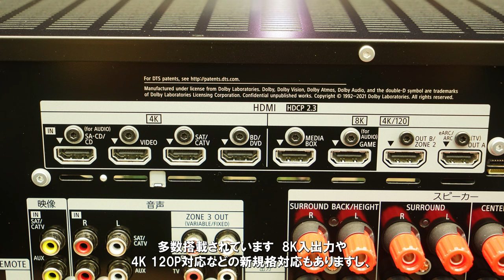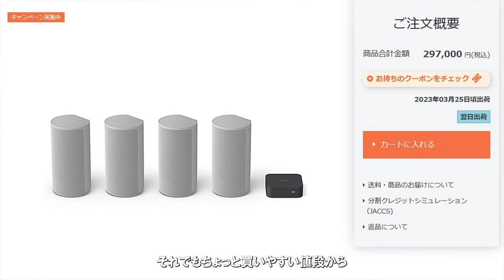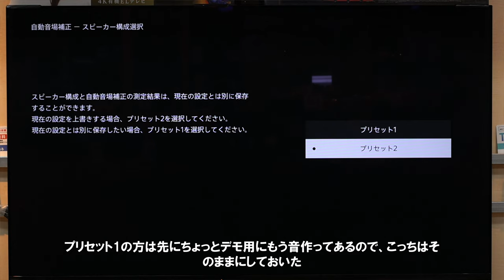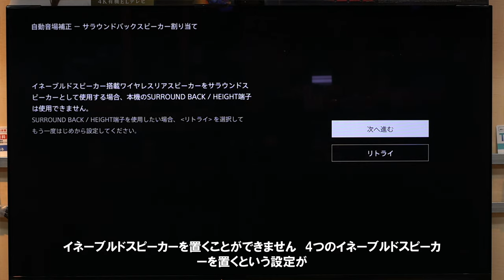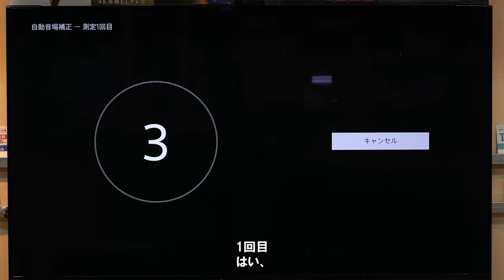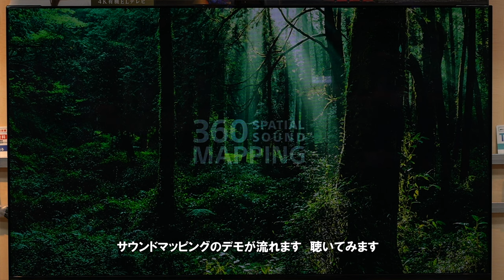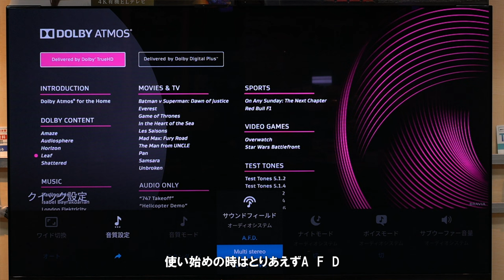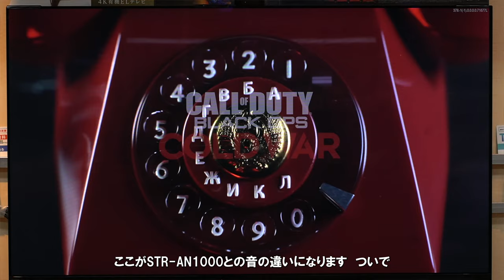ソニー 7.2ch AVマルチアンプ『STR-AN1000』レビューレポート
2023年発売 ソニーが6年ぶりに発売する7.2ch AVマルチアンプ「STR-AN1000」のレビューレポートです。360 Spatial Sound Mappingの威力やワイヤレススピーカーとのマッチング、自動音場調整の様子を紹介します。

00:12 STR-AN1000本体紹介
03:41 ホーム画面からユーザーインターフェイス画面の紹介
05:12 スピーカー設定の解説
11:08 自動音場調整の実行シーン
15:01 360SSM聴き比べ
18:34 アコースティックセンターシンクのHT-A9との違い

当店blog記事　【レビュー】S-センタースピーカー機能がまるで違う！新型AVマルチアンプ『STR-AN1000】実機レポート ：